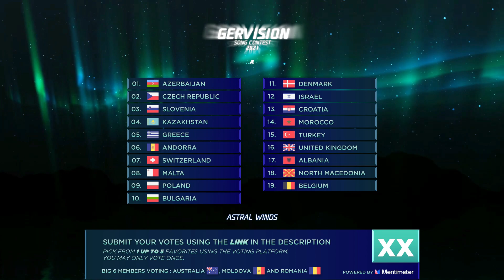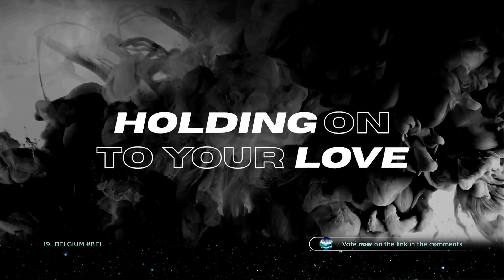GERVision Song Contest 2021 - 1st Semi-Final - Recap Of All The Songs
The 1st Semi-Final of the GERVision Song Contest will be broadcasted at 21:00 PM EEST (20:00 PM CEST) and will feature songs from 19 competing countries :

01. Azerbaijan - JONY - Пустота
02. Czech Republic -  Mikolas Josef - Lalalalalalalalalala
03. Slovenia - DINNA - MILA
04. Kazakhstan - RITA ORA, DAVID GUETTA, IMANBEK – BIG FT. GUNNA
05. Greece - Eleni Foureira - Aeraki
06. Andorra - Becky Hill, David Guetta - Remember
07. Switzerland - Milica Pavlovic - Crna Jutra
08. Malta - Red Electrick (feat. Destiny) - Mistake
09. Poland - Gromee x INNA - Cool Me Down
10. Bulgaria - EMILIA x FLORIN SALAM x COSTI • TURBULENCE
11. Denmark - Ben & Tan - Iron Heart
12. Israel - KREAM - Water (feat. Zohara)
13. Croatia - Albina - La La Love
14. Morocco - R3HAB - Ones You Miss
15. Turkey -  Bilal Hancı & Mustafa Ceceli - Rüzgar
16. United Kingdom - James TW - Hopeless Romantics
17. Albania - Velix & Playmen - Silver Moon
18. North Macedonia - LARA - Za Nas
19. Belgium - Laura Tesoro, Loïc Nottet - Strangers

Meanwhile all the juries in the 19 countries, plus Australia, Moldova and Romania (members of the Big 6 allocated to this Semi-Final), you can also vote too using the link put at the beginning of this description!
You may only vote once, and you can choose from 1 up to 5 favorite songs from the 19 present in the recap!

The vote will start at 21:00 PM EEST (20:00 PM CEST).

Good luck to all the participating countries!

The GERVision Song Contest is an annual online competition hosted by the GER (Grupul Eurovision Romania), gathering many interesting sounds into one place!